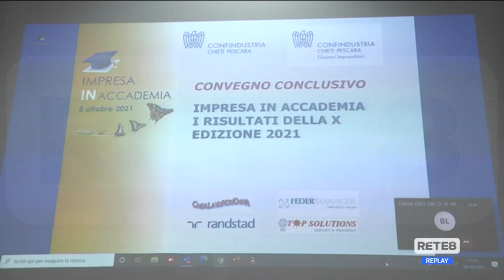Pescara - Decima edizione di Impresa IN Accademia